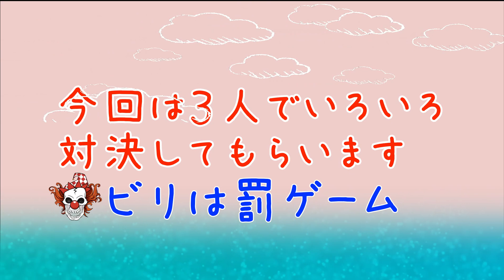[小学生女子]の戦い！負けたら罰ゲーム。めっちゃ恥っ！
小学４年生女子３人の戦いが始まる。もちろんその勝負に負けたらめちゃくちゃ恥ずかしい罰ゲームが待っています。ちょうどこの年頃の女子がやりたくないやつ。（ちなみに罰ゲームは何個か用意してこれがいいというものを３人に選んでもらいました。これを選ぶんだ😲）場所は伊豆です。海に隣接するプールでほぼ貸し切りでした。途中見にくい場面があり申し訳ございません🙏

りんなのチャンネルおススメ動画！

えんとつ町のプペル読み聞かせ

りんなの版　紅蓮華　うたってみた

突然ですが占ってもいいですか？

♪りんなのチャンネル♪
２０２０年７月１３日にスタートしたりんちゃんとなのちゃんのチャンネルです。
りんちゃんとなのちゃんが遊んだりコントをやってみたり、食べたり飲んだり歌ったり踊ったり、いろんなことをしてみるよ♪

tiktokは『rinnanorin』
↑これはりんちゃんが編集もしてるよ♪

りんなのサブチャンネル